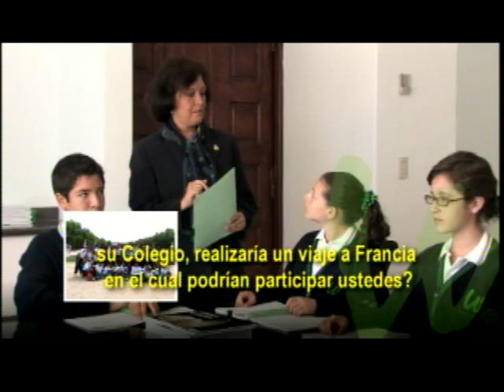Colegio Wexford Querétaro- Entrevista alumnos intercambio Francia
Entrevista realizada a algunos alumnos que participaron en el intercambio escolar en Francia.